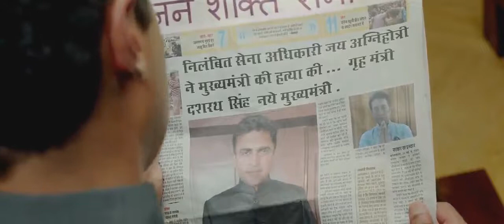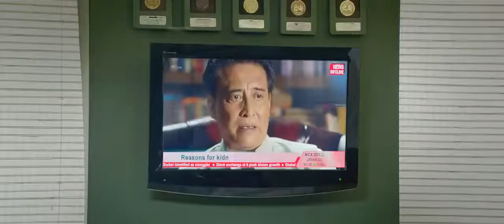Jai Ho Movie LATEST Fight Scene Salman Khan BY[ RANJU D Souza]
A former Indian military officer devises a unique plan to promote social responsibility among apathetic civilians. The masses embrace his initiative, but he must confront a potent political family.